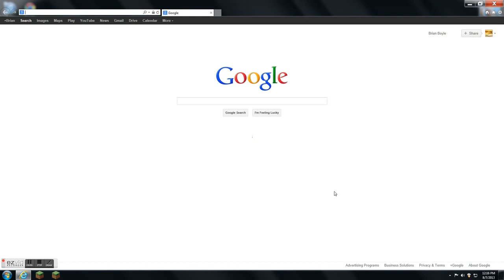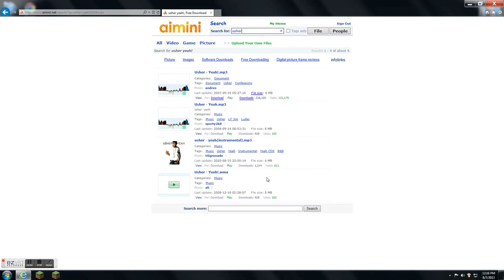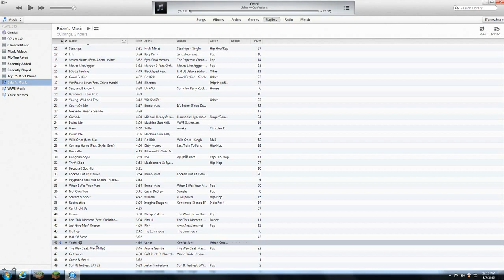How To get free music on Iphone, Ipad, Ipod. *EASY*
Hey guys! This is a video of how to get absoulutely 100% free music for your apple products.